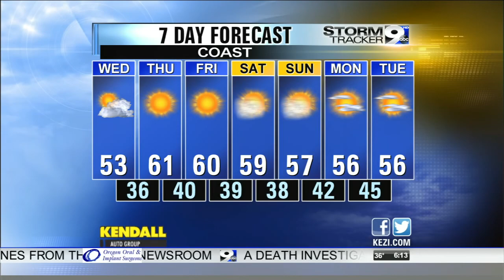Wednesday's Full Forecast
Wednesday's full weather forecast from Meteorologist Melissa Frey.